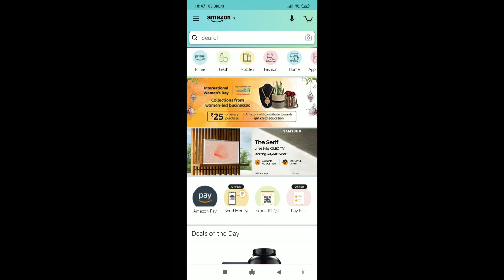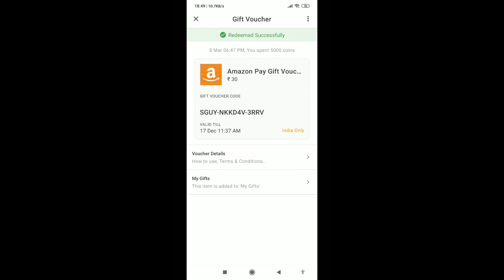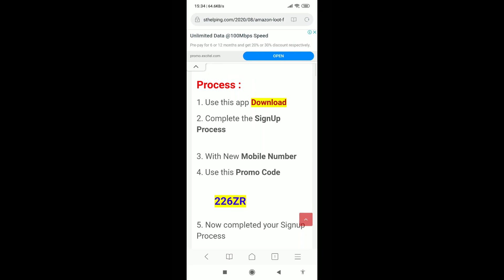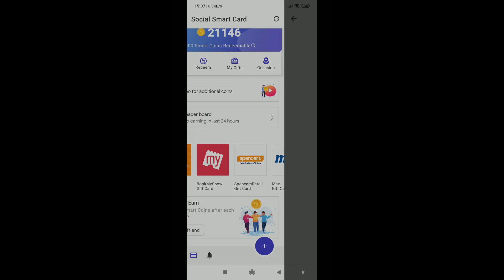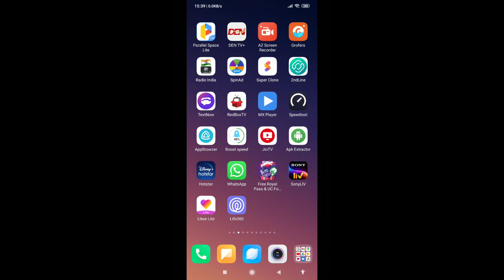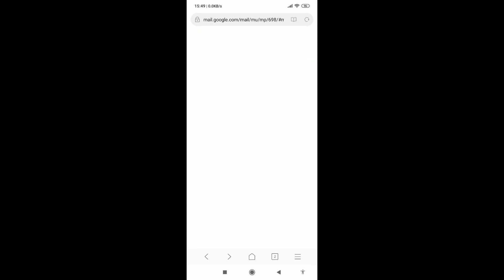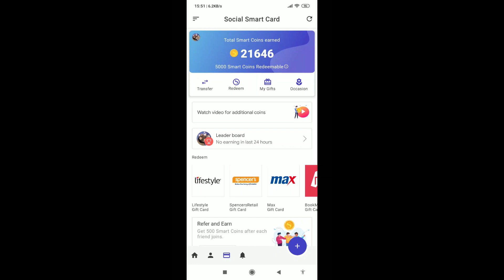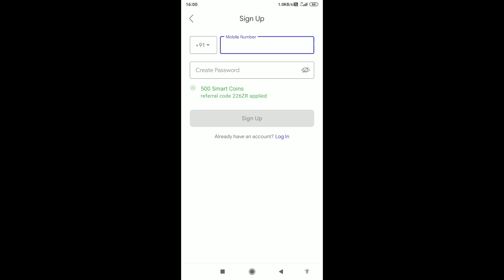Sagoon Lite Unlimited Refer Script by USA Number !! Earn Free Amazon Gift Vouchers ₹30+₹30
In this video you will Learn "How to get Free Unlimited Amazon Gift Vouchers of ₹30+₹30" by Refer Script of Sagoon Lite app, you need only watch full video without Skip.